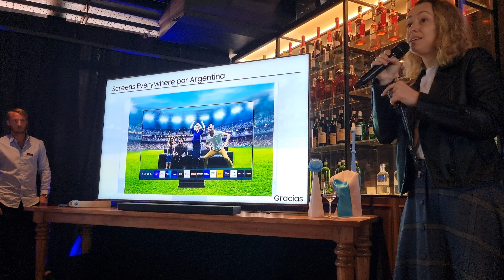Samsung Argentina presenta su lineal de televisores, pantallas y proyectores para 2022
Lucía Goldberg, Consumer Electronics Marketing Manager de Samsung Argentina. Grabado el 31 de marzo de 2022.